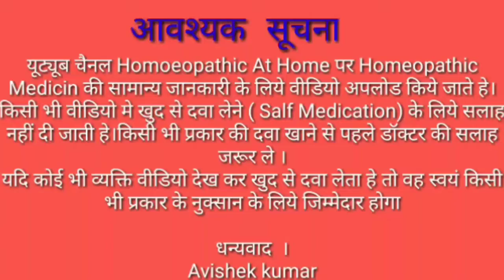धुप के कारण Skin Redness को ठीक करने की कारगर Homeopathc medicin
HOMOEOPATHIC AT HOME
      ‌Avishek kumar
‌     Namaskar dosto ish video me dhoop ka karan skin Redness ko theek karne ke power full Homeopathic  medicin  ka bara mi jankari dunga, jo bhut hi best or karger hi.
1 Antim Crud 30
2 bund 2 time
2.Glonoinum 30
2 bund 3 time
3 . Sunny sun care cream

DISCLAMER
This video is only for your knowledge.
Medicine ka use karna se phala Dr. ki advice se le.